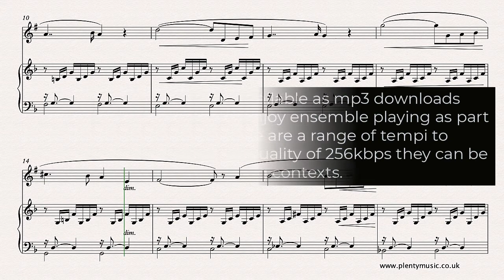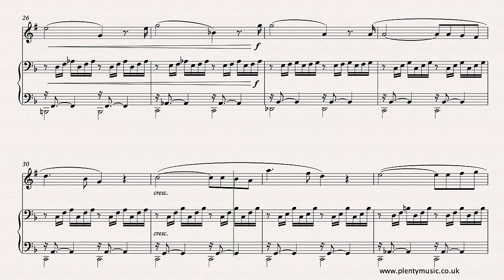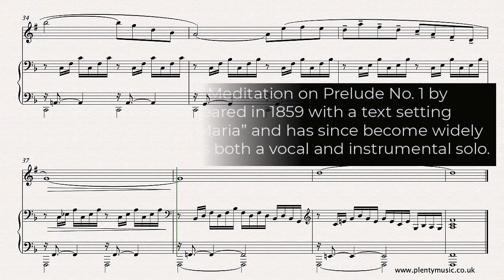Bach J.S. - Gounod C. | Ave Maria arr. baritone horn & piano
In this arrangement of the Bach - Gounod “Ave Maria” from PlentyMusic for baritonehorn & piano Gounod’s melody is played by the baritone player while the Bach PreludeNo1 is played by the pianist.

There is no definitive edition of the work and there are countless melodic variants so do expect to hear the movement played differently particularly in respect to the last four bars. Gounod’s arrangement has an extra bar (bar 27) than Bach’s original Prelude which has a total of 35 bars. In Gounod’s arrangement the first 4 bars are repeated making it 40 bars long without a repeat. In this arrangement the music has been transposed to the key of F.

Pianists will need to make use of the sustaining pedal and its use is indicated in the opening bars and the pattern although not indicated should continue through the movement. The best rule to follow when using the sustaining pedal is simply not to overpedal and obscure the clarity of the harmony.

Piano accompaniments are available playing at 63, 66, 68, 70 and 72 beats per minute (bpm). Pitch is at A = 440 hertz and the recording quality is 256kbps which will allow the recordings to be amplified and used in performances, teaching and practice contexts.